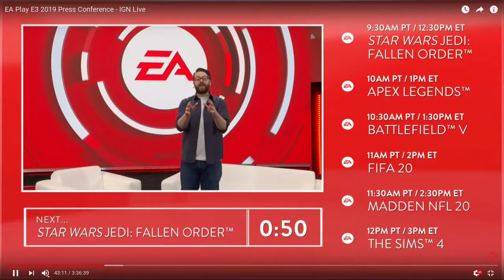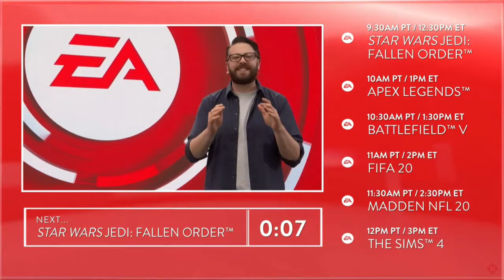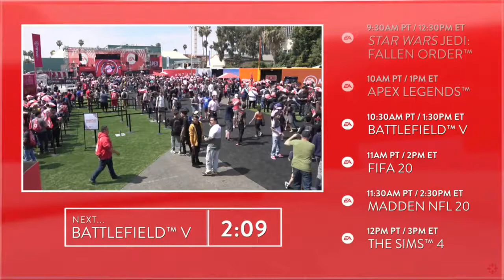EA Play E3 2019 Press Conference | Reactions & Discussion